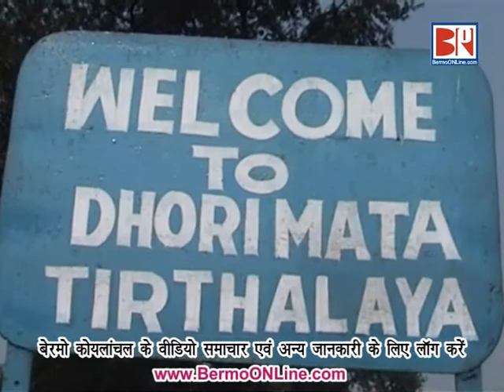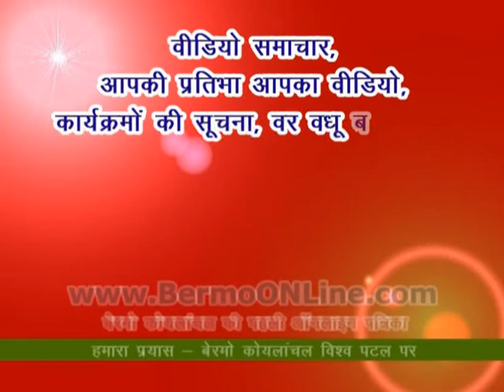Dhori Mata Tirthalaya operates in the Christmas preparations - Bermo Koylanchal - 16.12.2010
बेरमो कोयलांचल के अंतर्गत जारंगडीह स्थित ढोरी माता तीर्थालय में इन दिनों,  क्रिसमस (प्रभु यीशु के जन्‍म दिन) मनाने की तैयारी जोरो से चल रही है। 24  दिसंबर की रात्रि लगभग 10  बजे से प्रारम्‍भ होने वाले कार्यक्रम में श्रद्धालु प्रभु यीशु के जन्‍म काल से संबंधित बनायी जाने वाली खूबसूरत झांकी के साथ प्रभु की प्रार्थना करेंगे। इससे पूर्व कार्मल स्‍कूल, बोकारो थर्मल, संत मेरी स्‍कूल, कारो,  कार्मेल स्‍कूल, कारगली, यूनियन चर्च, कथारा एवं बाइबल रीडिंग रुम, सण्‍डेबाज़ार में सामूहिक प्रार्थना आयोजित की जाएगी। इस क्षेत्र में 1984 से विधिवत रुप से इन कार्यक्रमों का आयोजन किया जा रहा है।

Follow BERMOonline on FACEBOOK, INSTAGRAM, TWITTER, LINKEDIN